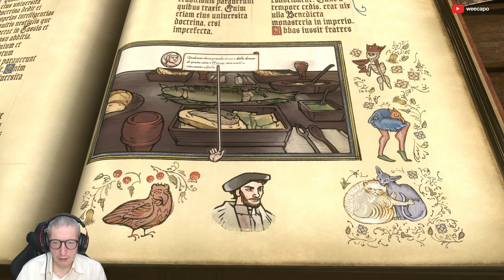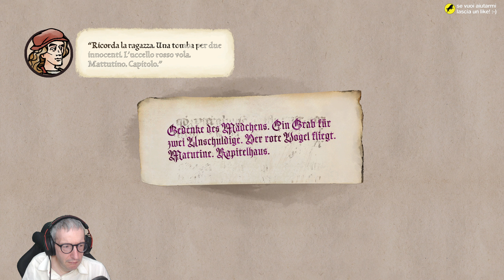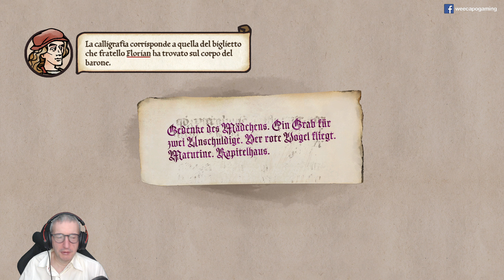Pentiment (ITA, PC) - 16 - A pranzo a casa di Fortunato e poi lo pediniamo